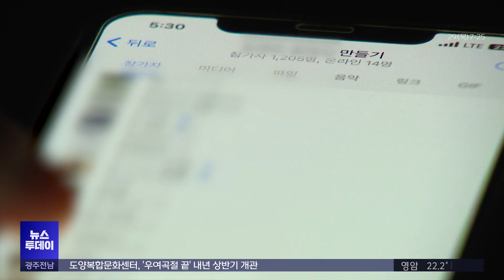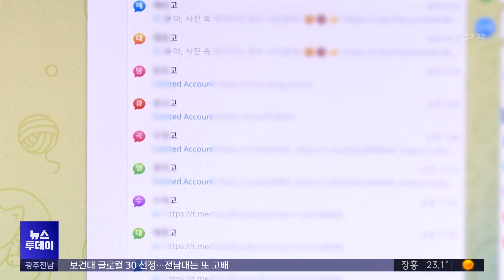합성사진음란물(딥페이크) 피해 처음부터 적극 대처했더라면...(뉴스투데이 2024.08.29 광주MBC)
(앵커)
합성사진음란물, 이른바 딥페이크 성범죄
공포가 확산하는 가운데
광주에서 올해 상반기 이와 관련한 여학생들의
신고가 잇따랐던 것으로 드러났습니다.

하지만 학교 현장에서 피해 신고를
대수롭지 않게 대처한 사실이 뒤늦게
드러나 논란입니다.

보도에 김영창 기자입니다.

(기자)
가짜사진음란물 공포가
학교 현장을 중심으로 확산하자
교육당국은 예방교육을 강화하는 등
피해 차단에 나섰습니다.

그러나 전문가들은
가짜사진음란물 범죄를 초창기에
막을 수 있었다고 주장합니다.

올해들어 광주의 한 디지털성범죄 상담소에
접수된 범죄 피해사례는 4건.

모두 10대 여학생이었습니다.

피해자들이 상담소로 발길을 돌린 이유는
학교측의 소홀한 대처가 가장 컸습니다.

가해학생과 분리조차 안됐고,
학교폭력심의원회에서는
오히려 가해학생을 감싸면서
유야무야 끝나고 말았습니다.

전문가들은 최근에서야 서울대와 인하대 등
가짜사진음란물 범죄가 확산하자
교육청이 이제서야 대책을 마련하느라
부산하다고 꼬집습니다.

* 성지영 / 디지털성범죄 특화상담소 소장
"학교에서도 이제 심각하게 받아들이고,
대처를 하려고 하지만 지금 이전에
이런 비슷한 사례가 있을 때에도
지금처럼 이렇게 적극적으로 대처하려고
하지 않았던 것 같아요."

특히나 가해자들이 이같은 범죄를
심각한 범죄가 아닌
단순한 놀이로 인식하고 있다는 게
큰 문제인데 그러다보니
학교 현장에서도 큰 범죄로 인식하지 않고
처벌도 미약했던 게 사실입니다.

* 최기영 변호사 / 민변광주전남지부 부지부장
"(가짜음란사진물을) 반포하는 행위
똑같이 5년 이하의 징역 또는 5천 만원 이하의 벌금에 처한다고 하겠습니다.
그리고 영리 목적으로 이런한 행위를 하면
7년 이하의 징역에 처하고 있고요."

언론이 서울대와 인하대에서 발생한
딥페이크 문제를 제기하고,
이게 전국 일선 학교에 광범위하게 퍼져 있는
현상이라는 사실이 확인되고 나서야
교육당국이 대책마련에 나선 상황.

가짜사진음란물 범죄 피해자들의 호소에
좀 더 일찍 귀를 기울였다면
피해를 줄이고 예방할 수 있었을 것이라는